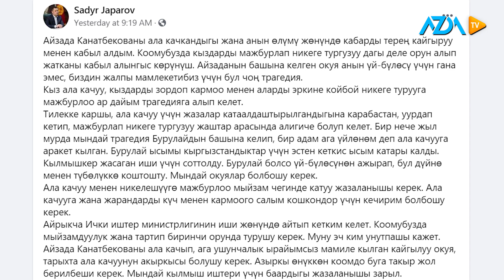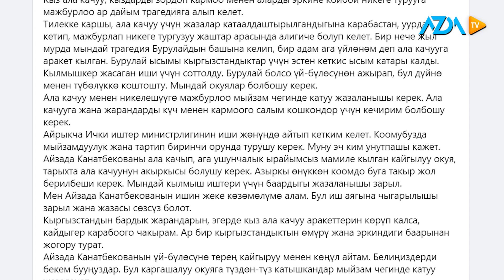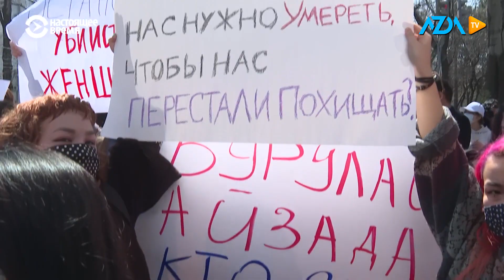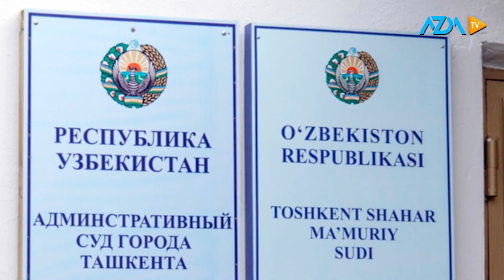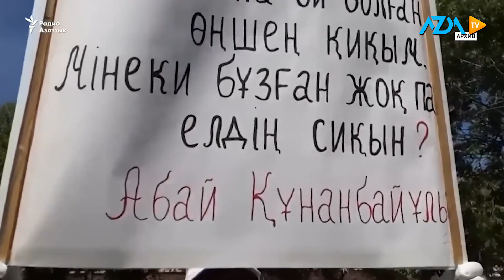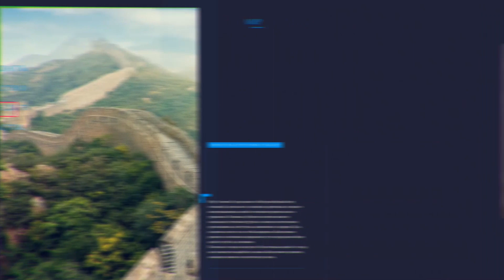🌎 "Итоги недели Центральной Азии" |AZDA RU| 10.04.2021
-В Душанбе выстроились многочасовые очереди за билетами в Россию, но они не всем по карману
- Сезон облав в Таджикистане открыт. Силовики не щадят даже студентов и магистров
- Общество Кыргызстана взбудоражено похищением и убийством молодой девушки
- Генпрокуратура Узбекистана объявила в розыск двух корреспондента издания Effect.uz
- Казахстанский политзаключенный Асет Абишев порезал себе вены в знак протеста
- В Туркменистане для празднования Дня здоровья с бюджетников требуют деньги на велосипеды и спортивную форму